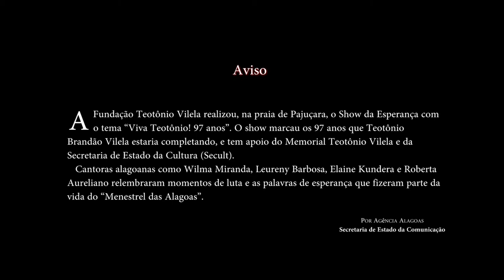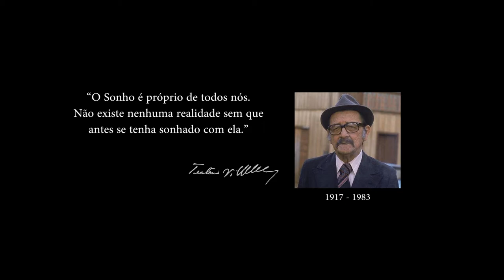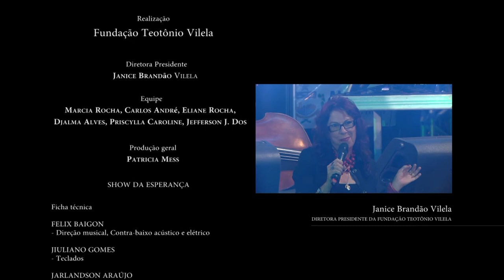Wilma Miranda, Leureny Barbosa e Elaine Kundera, encerram Show da Esperança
Wilma Miranda, Leureny Barbosa e Elaine Kundera, encerram o Show da Esperança que relembram momentos de luta e as palavras de esperança que fizeram parte da vida do "Menestrel das Alagoas, Teotônio Brandão Vilela". 97 ANOS, VIVA TEOTÔNIO! Maceió-AL, 28 de Maio de 2014.